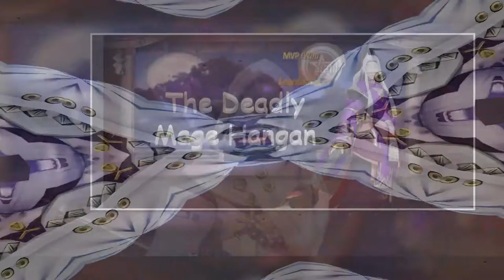Deadly Mage Pala Si Hangan - Onmyoji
Hangan is a pure mage Shikigami. Masakit din pala ang ability niya lalo na kung marunong ang gumagamit at malupet din ang mga stun niya. Don't get caught with his Ultimate.

Watch Hangan in action in this mobile moba game call Onmyoji Arena.